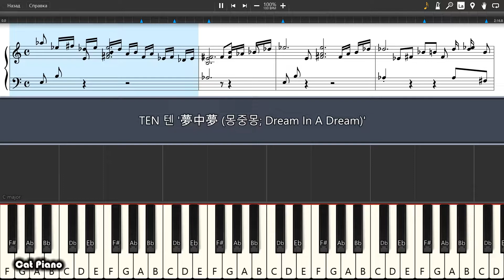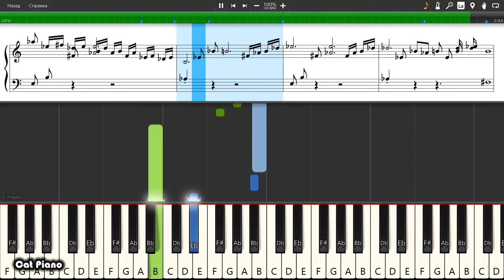TEN 텐 '夢中夢 (몽중몽; Dream In A Dream)' - Piano tutorial and cover (Sheets + MIDI)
How To Play TEN 텐 '夢中夢 (몽중몽; Dream In A Dream)' on piano To buy archive with all midi files of the channel is available on the link: